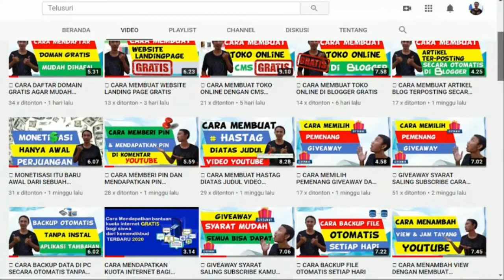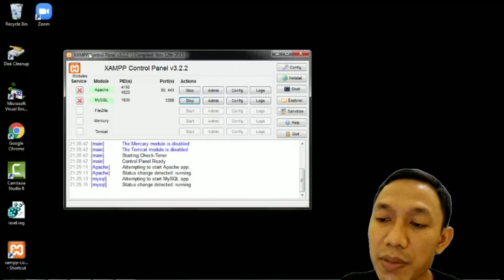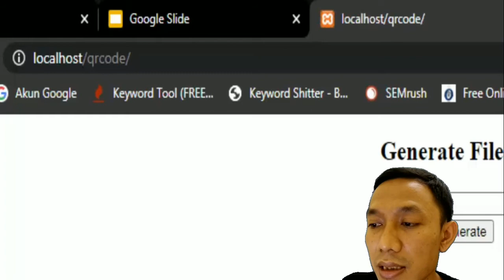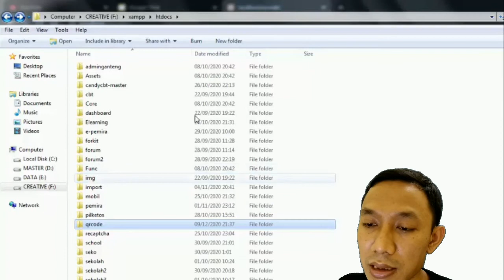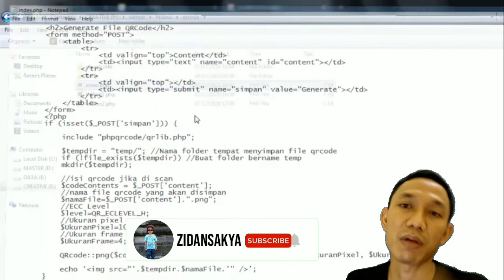CARA MEMBUAT QRCODE DENGAN PHP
Kode QR atau biasa dikenal dengan istilah QR Code adalah bentuk evolusi kode batang dari satu dimensi menjadi dua dimensi.

QR Code adalah kode matriks atau barcode dua dimensi yang berasal dari "Quick Response", dimana isi kode dapat diuraikan dengan cepat dan tepat. QR Code dikembangkan oleh Denso Wave, sebuah perusahaan Jepang yang dipublikasikan di tahun 1994. Dibandingkan dengan kode batang biasa, QR Code lebih mudah dibaca oleh pemindai dan mampu menyimpan data baik secara horizontal maupun vertikal.

QR Code memiliki dua jenis, yaitu Static QR Code dan Dynamic QR Code. Apa bedanya ? Ternyata, Static QR Code adalah QR Code yang berisi tautan ke halaman web yang tetap. Penggunaan Static QR Code menyebabkan konten QR Code tidak dapat diubah. Sedangkan, Dynamic QR Code adalah QR Code berisi sebuah URL singkat yang kemudian dialihkan ke halaman web yang lain. Penggunaan Dynamic QR Code menyebabkan QR Code dapat diubah dan digunakan ulang terus menerus.

QR Code bekerja dengan cara membaca beberapa komponen pada kotak kode. Tiga kotak besar di setiap sudutnya menggambarkan pembatas kode. Sedangkan kotak yang lebih kecil berguna untuk mengukur besar kotak. Beberapa komponen yang ada di tengah kode adalah pola waktu, data informasi, dan nomor versi. Area-area ini dibaca oleh scanner dan diproses datanya sehingga QR Code berfungsi. Perlu diingat, QR Code tidak hanya terbatas fungsinya pada pembayaran saja, namun juga dapat digunakan untuk instrument lain. Dalam hal ini, QR Code berfungsi sebagai interface platform.

Manfaat qrcode adalah:
1. proses input data menjadi lebih cepat
2. proses input data menjadi lebih akurat
3. mengurangi biaya karena menghindari kerugian dari kesalahan penginputan data
4. Meningkatkan kinerja manajemen.
5. Kemampuan bersaing dengan kompetitor akan lebih terjaga

aplikasi code qrcode untuk apa saja?
-ticketing
-add contact misal whatsapp
-link ke website, dll

Ok,langsung saja simak video CARA MEMBUAT BARCODE DENGAN PHP
jangan di skip-skip agar informasi yang kalian dapat tidak separo-separo.

wassalamualaikum,wr,wb